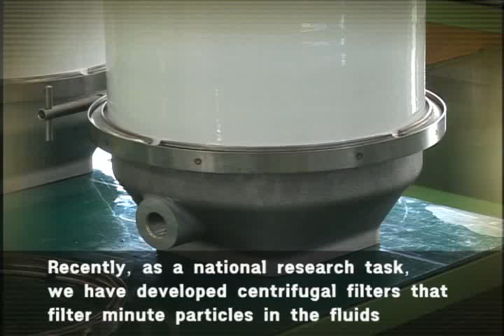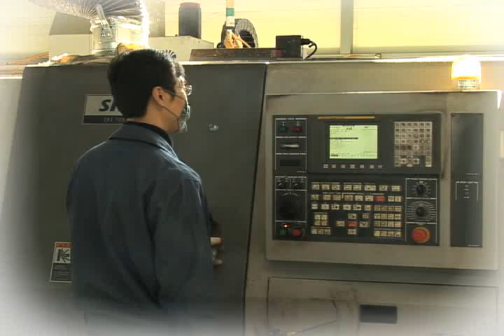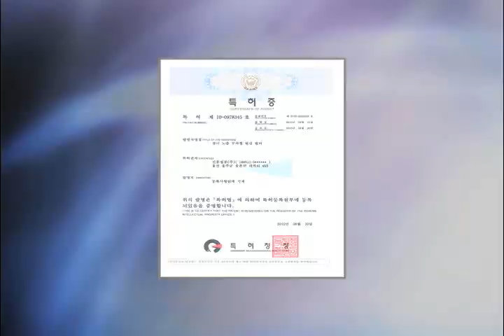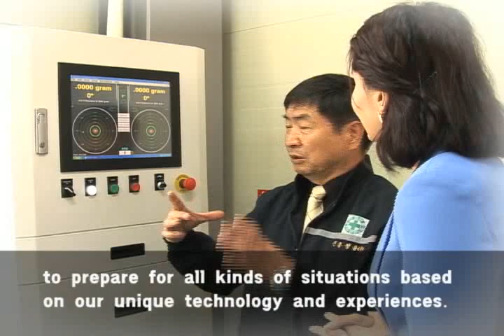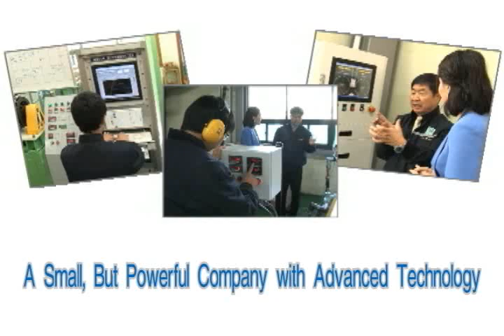SHINHEUNG PRECISION INTRO.wmv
Introducing ShinHeung Precisinon ltd(SHP). SHP produces alpha lubricator, booster unit, ME lubricator, heating unit, Mechanical lubricator, air start motor and cetrifigual filter. SHP provides customer with satisfaction and the greatest values.